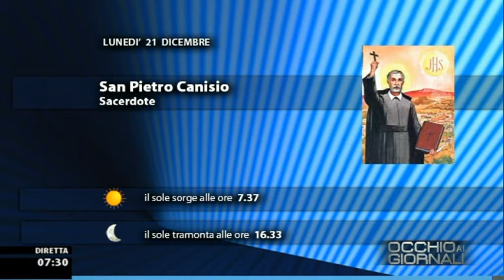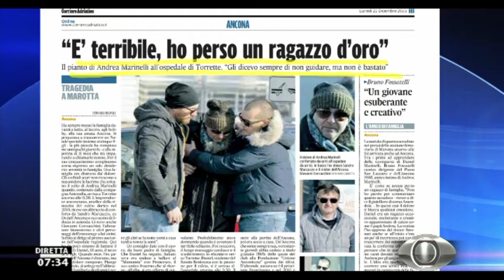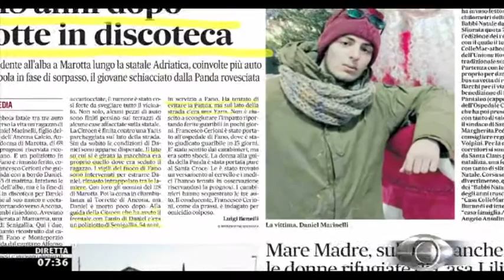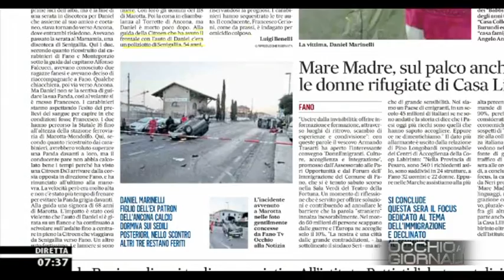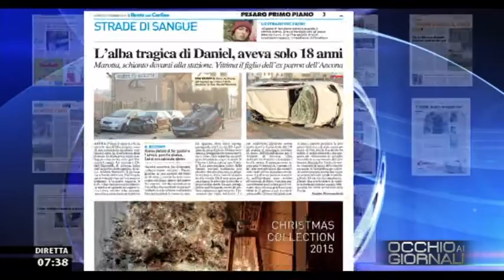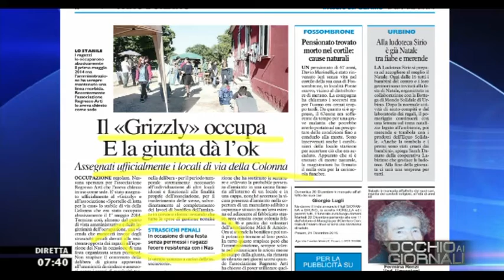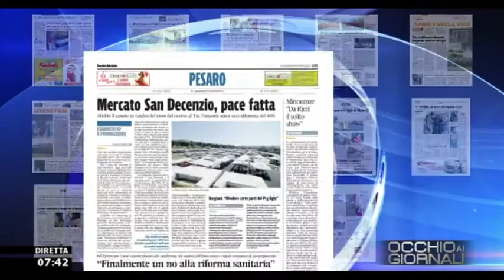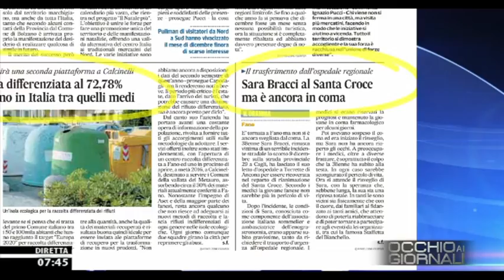Occhio ai GIORNALI 21/12/2015